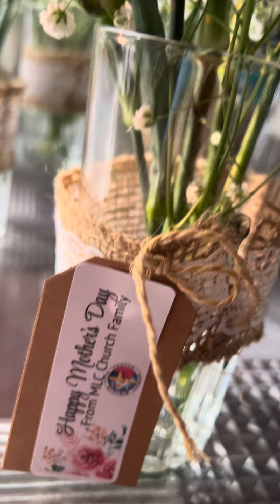flowerideas flowermaking mothersdaygiftidea churchflowersformothers shortsviral viralvideo